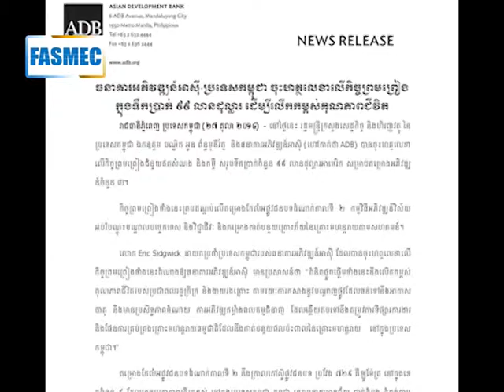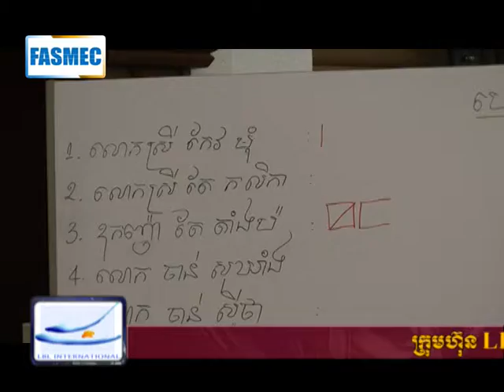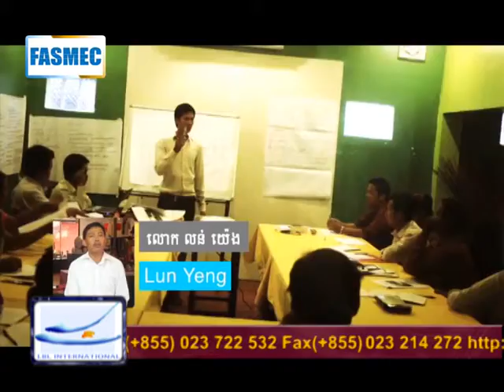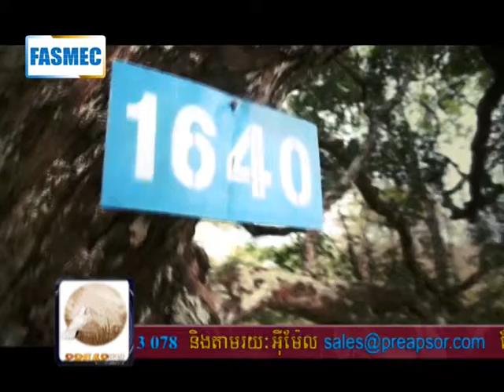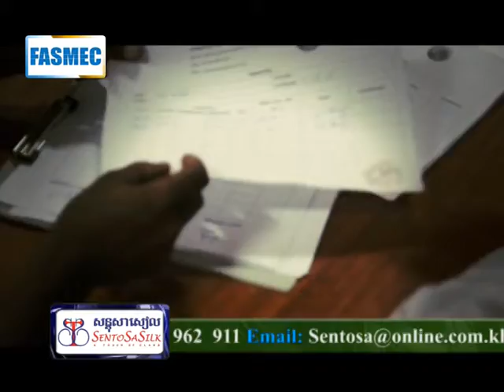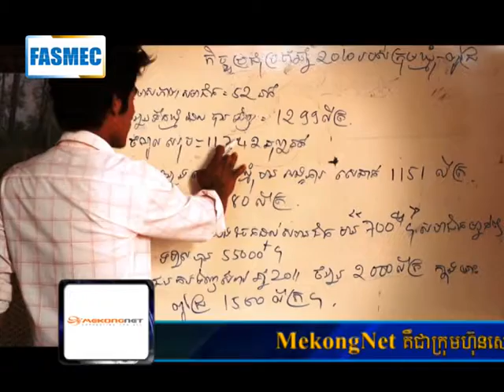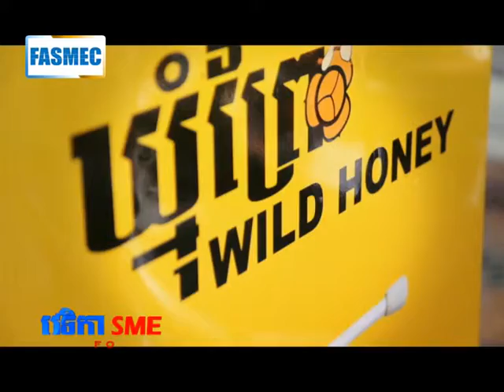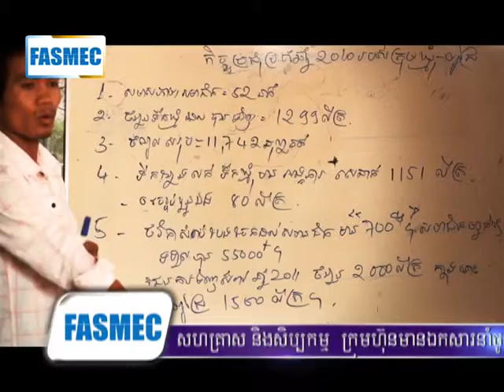NatureWild on SME Forum SEA_TV part1